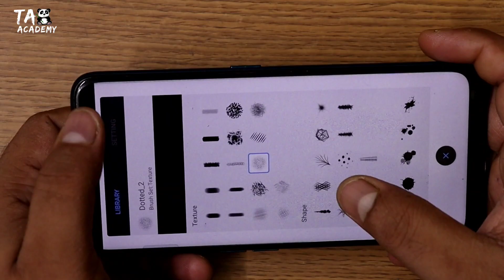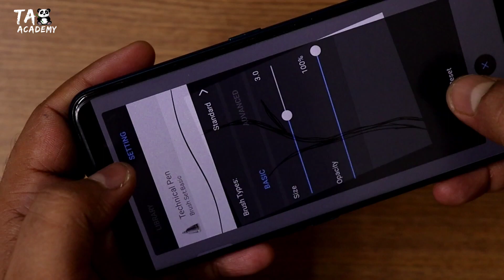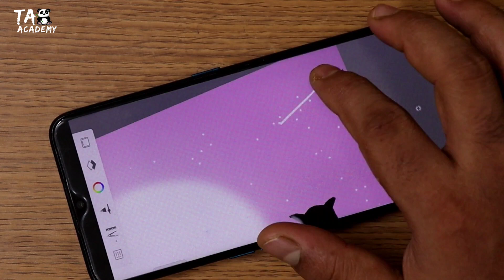How to draw cat sitting on a tree moonlight scenery in Autodesk sketchbook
Taposhiarts academy,

art by taposhi roy arts